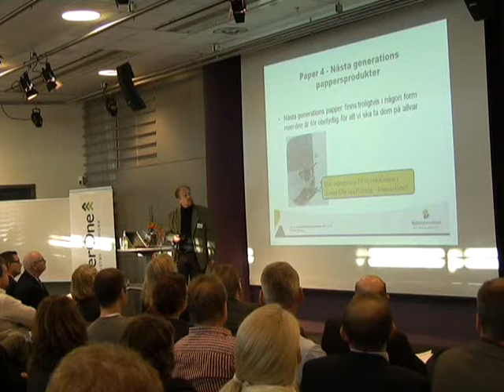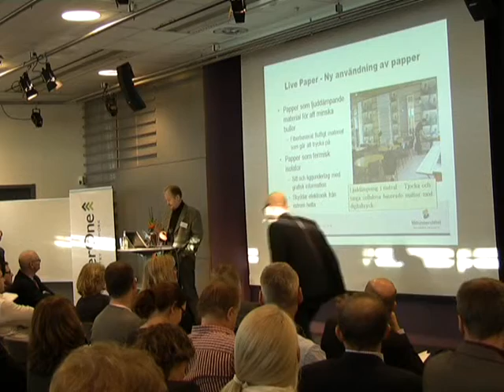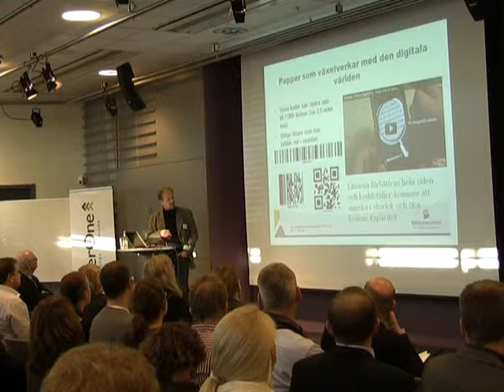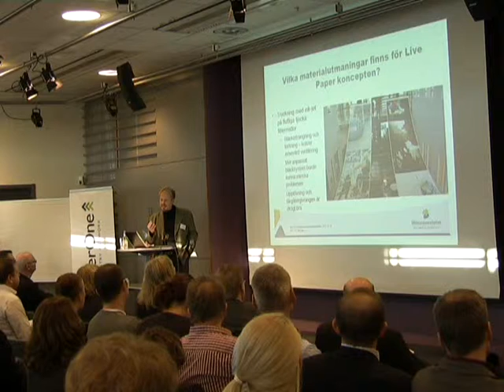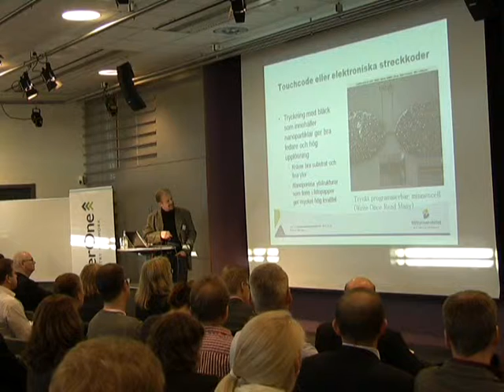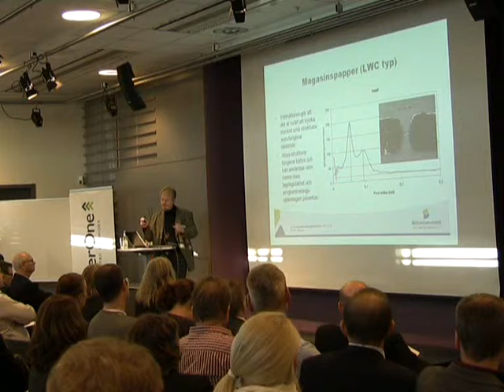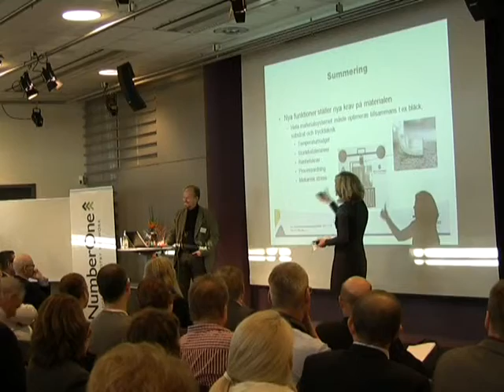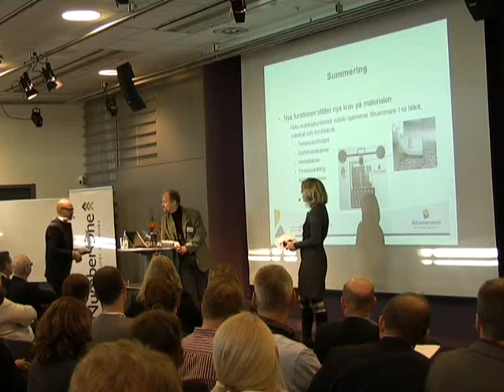Live Paper - funktioner på papper i 4 D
Presentation av Hans-Erik Nilsson, Mittuniversitetet, Sundsvall, på konferensen Morgondagens Förpackningar den 15 november 2011. Arrangerad av Packbridge, Innventia och Packaging Mid Sweden.